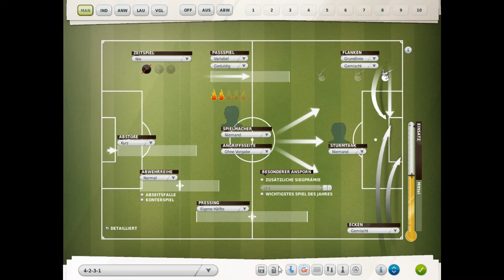Let's Play Fussball Manager 12 #13 [Deutsch] [HD] - Heimpartie gegen Hansa Rostock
Herzlich Willkommen zur Saison 2011/2012 im Fussball Manager 12 mit dem MSV Duisburg.
Gibt es den direkten Aufstieg?
Naja, etwas hochgegriffen oder?
Warten wir's ab..
Wenn ihr mit von der Partie seid, macht es doch doppelt Spaß!